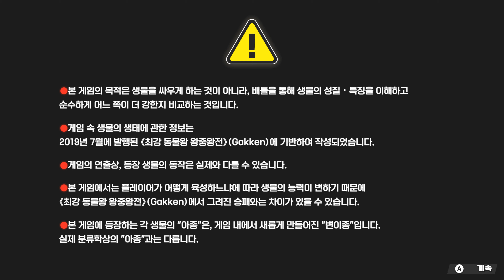Ryujinx Animal vs Dinosaurs Battle Colosseum